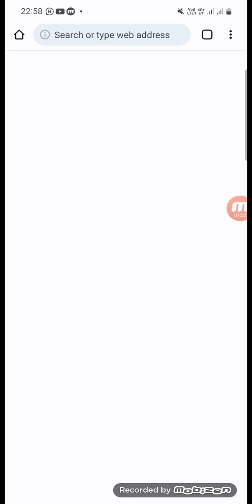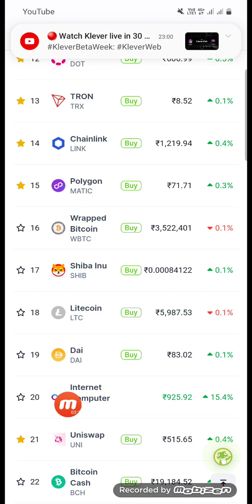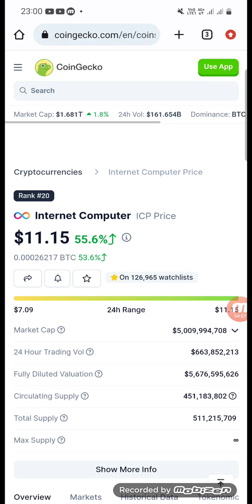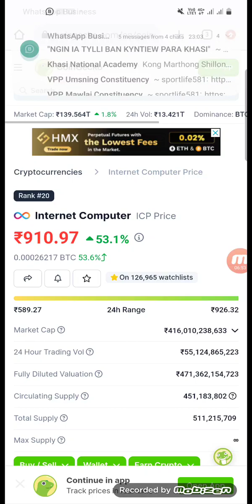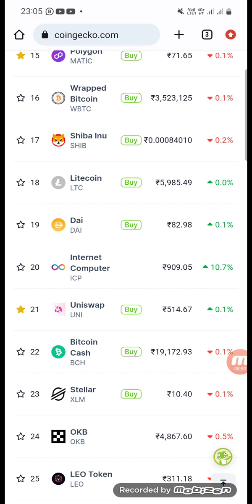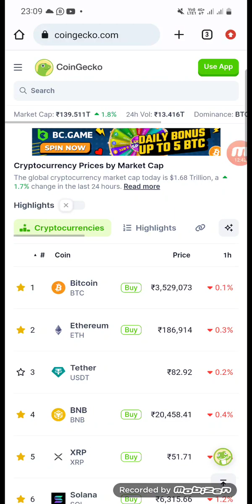Khyrwit ka ICP ka la Mait naphang iaki Poverty Monster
Crypto Assets Building Program,  Your Fastlane to Wealthy life

ICP Project

Crypto Code-1.

Sdang da 2 tylli ki ICP ban ioh ICP.

Crypto Code-2.

Pynheh da 4 Tylli ban ioh ICP bad Bitcoin.

Crypto Code-3.

Pynheh da 8 tylli ki ICP ban ioh ICP, Bitcoin, bad Ethereum.

Crypto Code-4.

Pynheh da 16 tylli ki ICP ban ioh ICP, Bitcoin, Ethereum bad BNB.

Crypto Code-5.

Pynheh da 32 tylli ki ICP ban ioh ICP, Bitcoin, Ethereum, BNB, bad XRP.

Crypto Code-6.

Pynheh 64 tylli ki ICP ban ioh ICP, Bitcoin, Ethereum, BNB, XRP bad Solana.

Crypto Code-7.

Pynheh 128 tylli ki ICP ban ioh ICP, Bitcoin, Ethereum, BNB, XRP, Solana, Cardano bad 12 Tylli ki wei de ki Crypto Gems.

Crypto Code-8.

Pynheh iaki Crypto Code bad multiply da u 2 ha duh infinity ♾️.

Join mynta bad sdang phah noh shwa da 2 tylli ki ICP sha ka Project Account.

Phi lah ban pyn kiew kyrdan ialade naduh ka Rank Crypto Code-1 haduh Infinity Rank naka wei ka taiew sha ka wei pat, lane haka juh ka sngi phi lah ban pyndep 7 tylli ki Crypto Code.

Hangne lah ban nang ioh kham bun ia bun jait ki Crypto Assets kat ba nang lah ban kiew stet haki kyrdan jong ki Crypto Code Rank.

Ban sdang shu nang plie Zero Balance Account hi mynta na kane ka Open Chat

Ki ba don kam jing hikai sa pyntip.